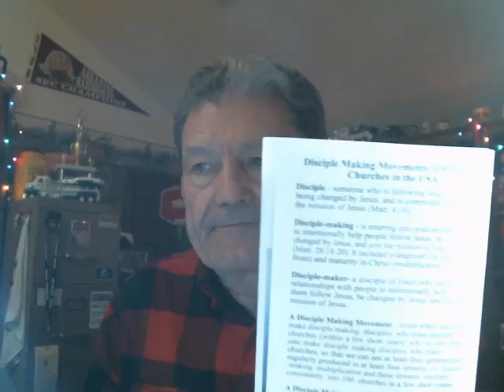"Hope For the New Year...and Beyond" 1 Peter 1